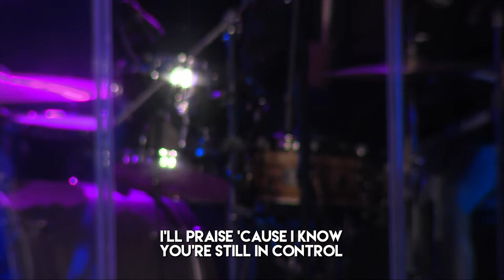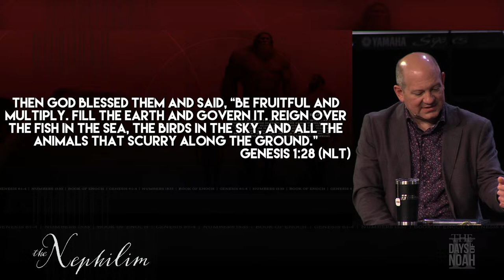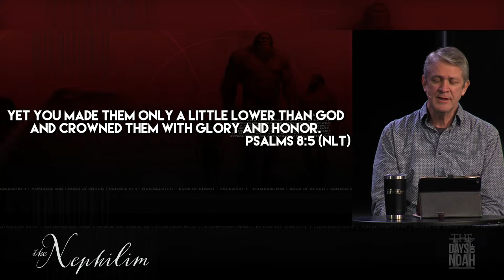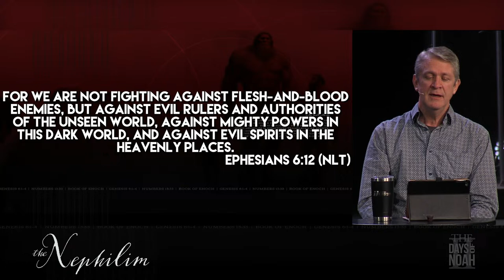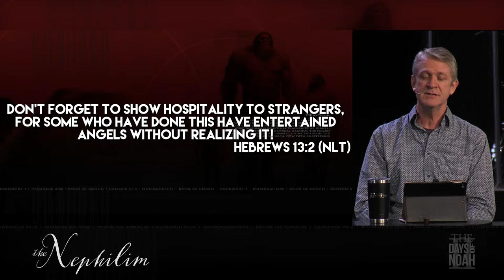The Nephilim | Pastor RJ and Pastor Larry